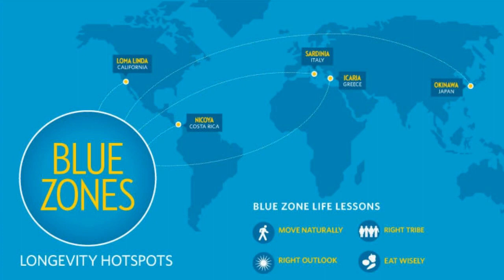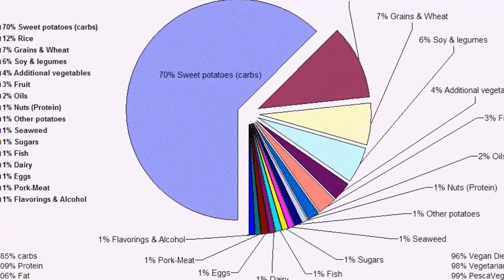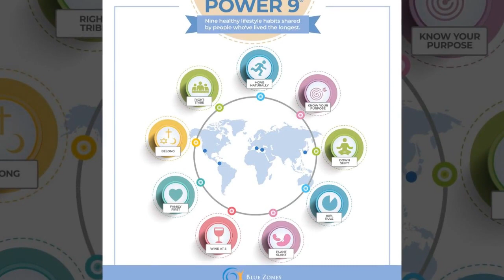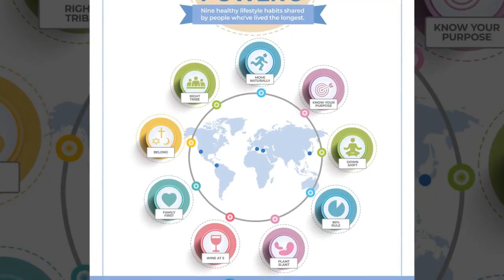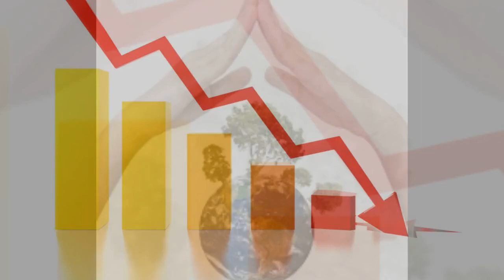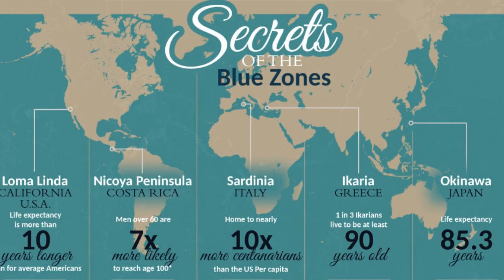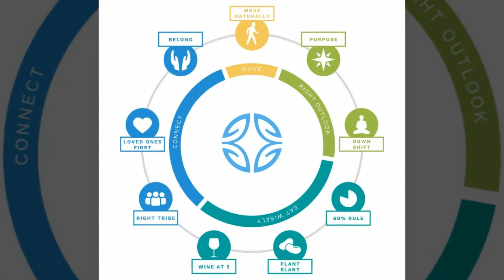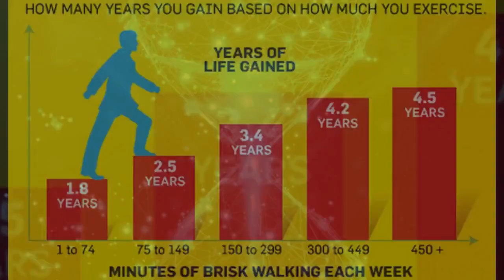The Healthiest System for Living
Discover the remarkable secrets of real-world longevity hotspots called Blue Zones. These regions contain some of the longest-lived, healthiest people on the planet.

In this video, we’ll explore the lifestyle factors that enable Blue Zone residents to live vibrantly past 100 while avoiding chronic disease. You’ll learn about their diet and exercise habits, community engagement, and more.

We’ll also uncover some surprising truths about Blue Zones, including the role of genetics vs. environmental factors.

Join us as we reveal the key lessons from these extraordinary longevity hotspots and whether the Blue Zone model can be adapted to improve healthspan.

pressure/expert-answers/resveratrol/faq-20058050